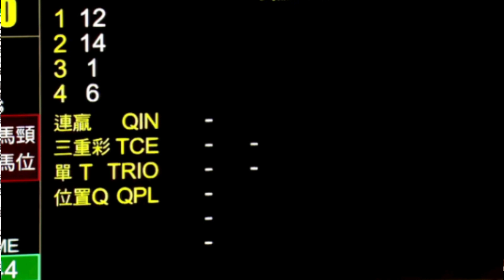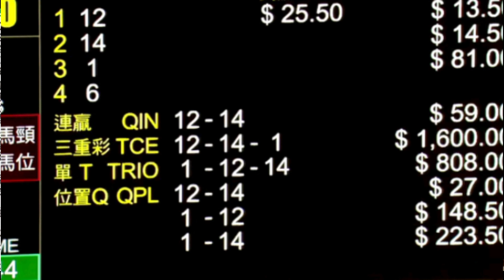2020 11 14 沙田第10場 莫雷拉 12 美麗天使 14 自然力量 1 格萊美 6 疾風明駒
12
14
1
6